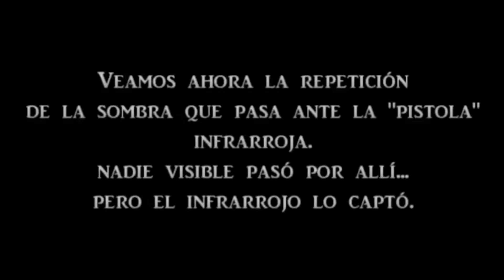APARICIÓN FANTASMAL REGISTRADA EN NOCHE DE DIFUNTOS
Archivo rescatado del año 2010.